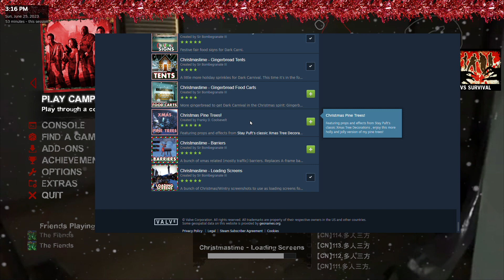Left 4 Dead 2 Direct3D 9 2023 06 25 15 18 12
About Me:
I love my Elsa from Frozen. I loved her since I was 8, and still, I always will love her all my life! I am a real Frozen fan by heart. Anyways, I created this channel to access media and enjoy videogaming and just having fun playing with my buddies. I want all of my lovely viewers to enjoy the moments I share, and have a happy gathering with all of you!